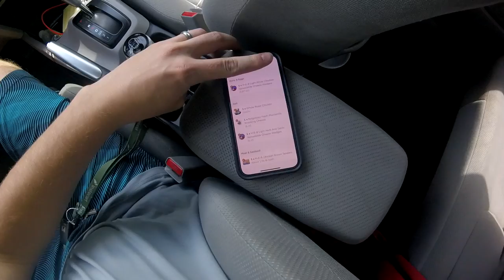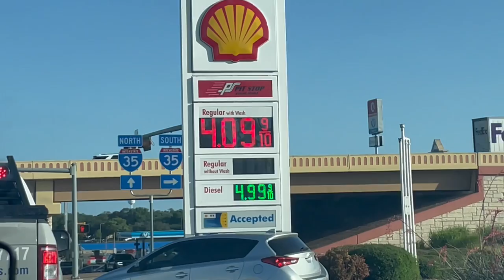Multi-Apping With Instacart and Shipt!... (Great Results!)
Multi-Apping With Instacart and Shipt!... (Great Results!) With the decline of instacart I decided to multi app with shipt and instacart to see if we can still make $200 a day with gig apps. We would of been close if instacart didn't crash and have payment issues.